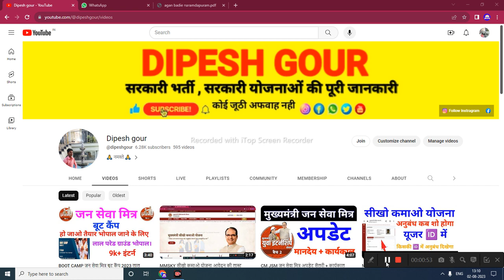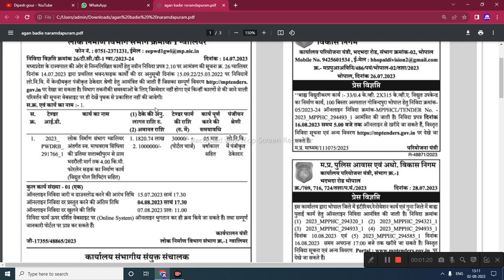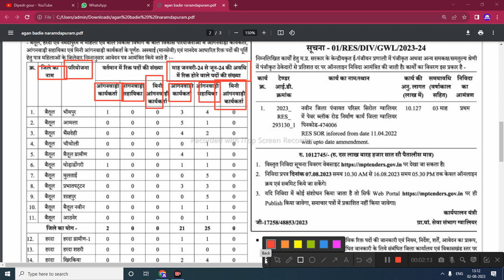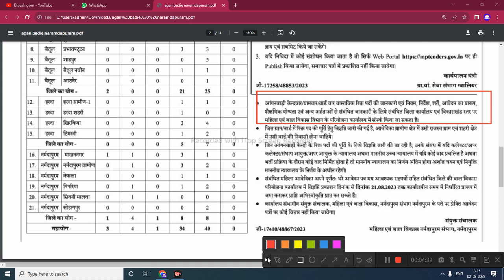महिला एवं बाल विकास विभाग में निकली आंगनबाड़ी कार्यकर्ता सहायिका मिनी कार्यकर्ता भर्ती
महिला एवं बाल विकास विभाग में निकली आंगनबाड़ी कार्यकर्ता सहायिका मिनी कार्यकर्ता की भर्ती @dipeshgour

My others social media link follow

Anganwadi Bharti
2023
mp anganwadi bharti 2023
anganwadi mp list
anganwadi bharti 2023 mp last date
mpwcdmis.gov. in vacancy 2023 mp
wcd.nic.in anganwadi 2023 mp
srf4a1st ydf mp

      😍DIPESH GOUR😍